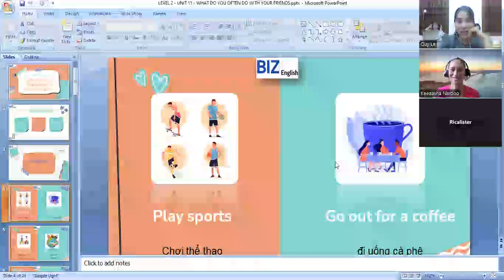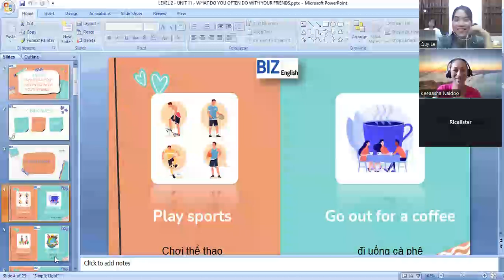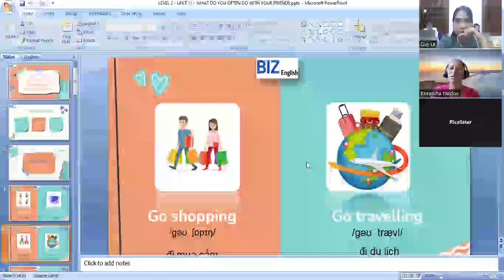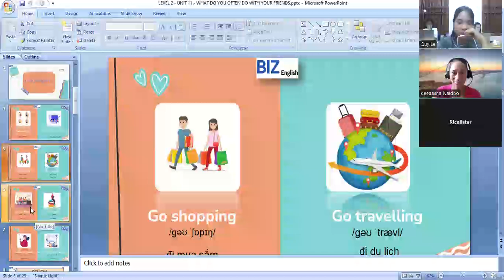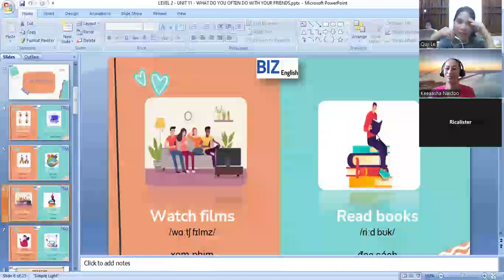Học Tiếng Anh Cùng Teacher Naidoo - GV Canada